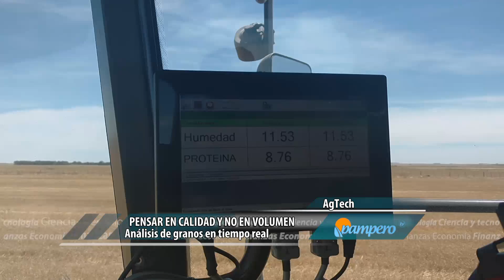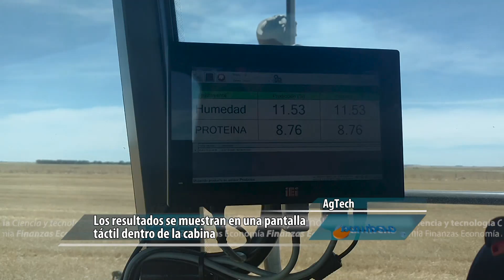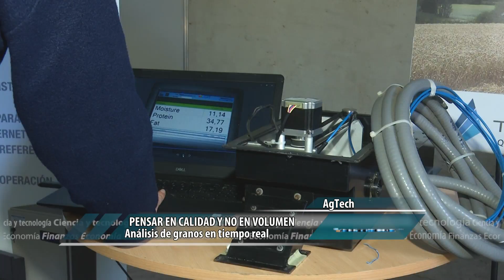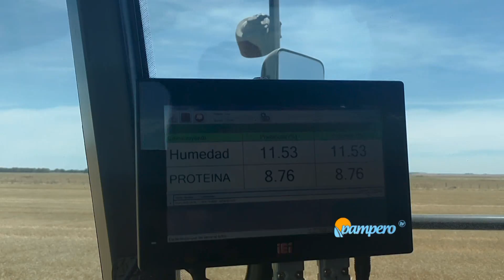Pensar en calidad y no volumen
Gustavo Caneda, de Tecnocientífica, nos presenta Grain Q, un módulo que se adosa a la cosechadora y permite monitorear la calidad del grano en tiempo real.